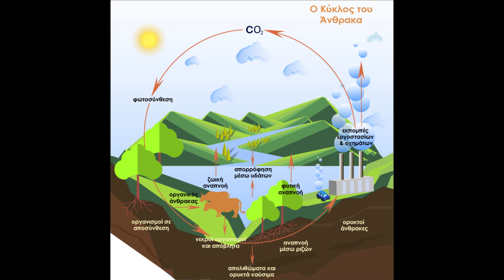ΔΙΟΞΕΙΔΙΟ ΤΟΥ ΑΝΘΡΑΚΑ & "ΕΙΔΙΚΟΙ"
Το διοξείδιο του άνθρακα είναι η τροφή της χλωρίδας και η χλωρίδα η βάση επιβίωσης κάθε άλλου όντος.
Αντιδράστε στην απάτη.